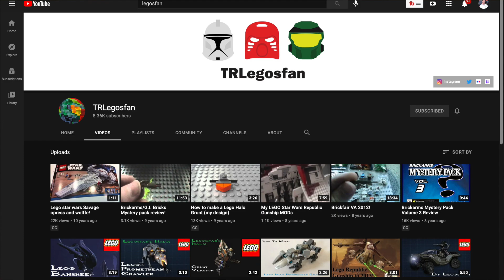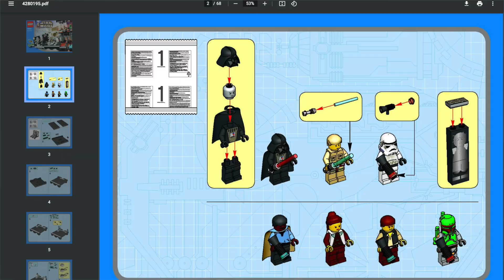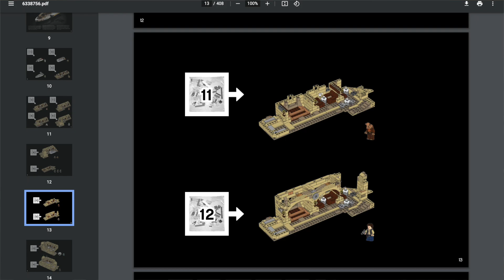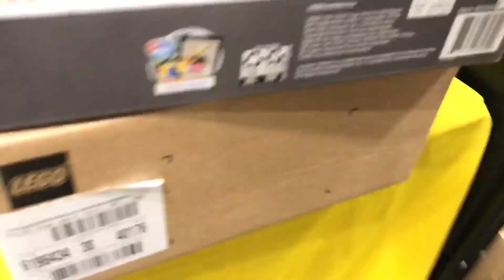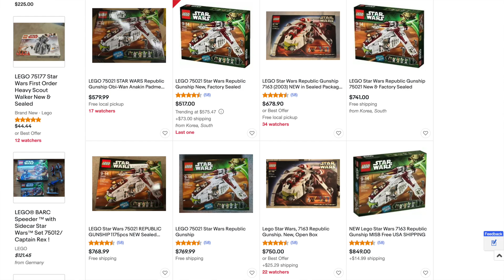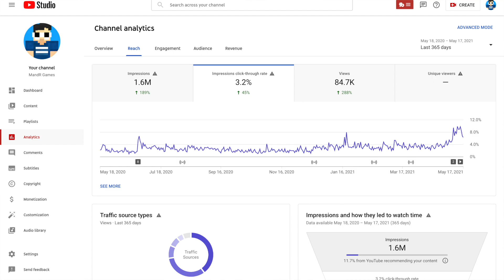LEGO DAILY BUGLE! LEGO Star Wars Republic Commandos? Trading Minifigures! | ASK MandRproductions 175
Is pre-ordering LEGO Star Wars sets a good idea? Trading LEGO Star Wars Minifigures was the move as a kid, when can we expect a play-scale LEGO Star Wars Republic Gunship, LEGO Star Wars 2022/2023 Scarif Trooper return confirmed? Should LEGO instructions make you build all the Minifigures FIRST? Will we ever get LEGO Star Wars Galactic Marine or Republic Commando Minifigures... The Bad Batch might help us. LEGO hates money more than Mr. Beast? Plus my thoughts on the new 2021 LEGO 76178 Daily Bugle set, should I cop?